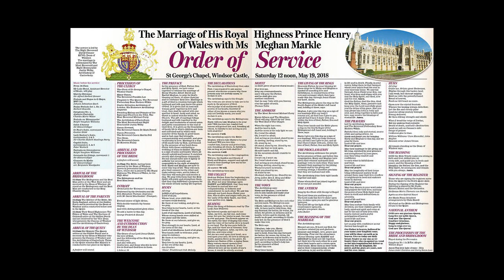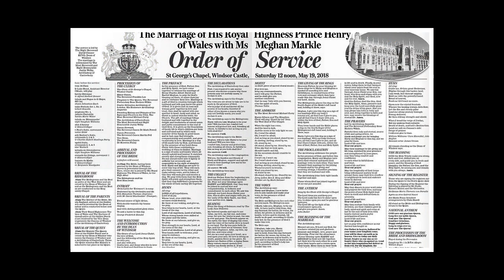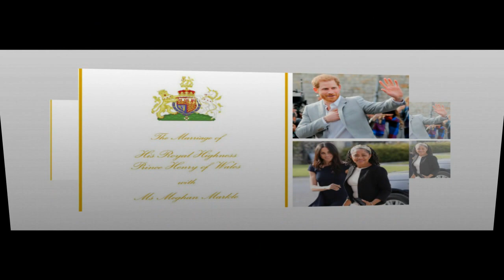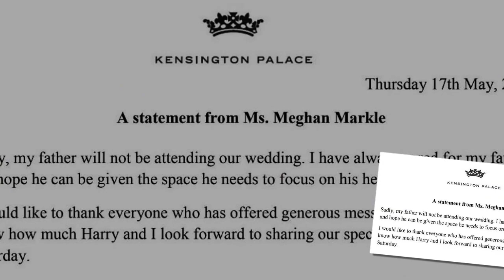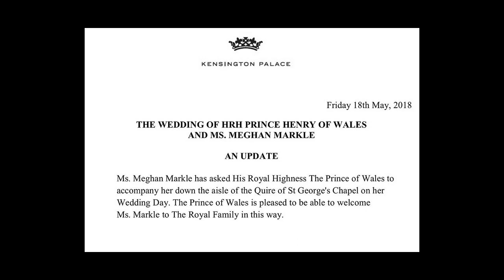Off to get ready! Prince Harry leaves Coworth Park after he and best man William arrive in Windsor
Off to get ready! Prince Harry leaves Coworth Park after he and best man William spend the night at five star hotel as royal fans arrive in Windsor